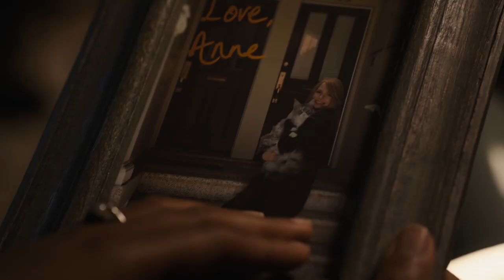VENOM 2 LET THERE BE CARNAGE - Official Trailer 2 || NEW TRAILER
Eddie Brock attempts to reignite his career by interviewing serial killer Cletus Kasady, who becomes the host of the symbiote Carnage and escapes prison after a failed execution.

Director
Andy Serkis
Writers
Kelly Marcel(screenplay by)Tom Hardy(story by)Todd McFarlane(Marvel's Venom character created by)
Stars
Tom HardyWoody HarrelsonMichelle Williams